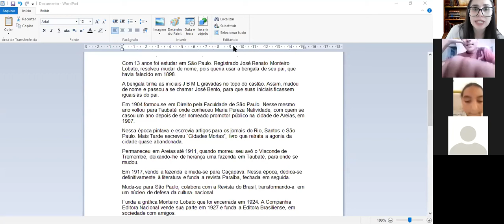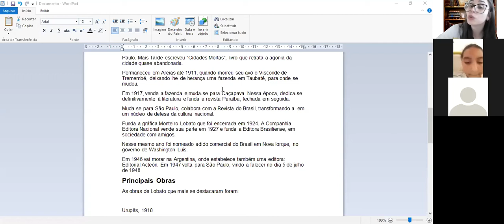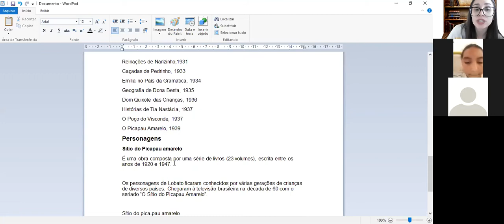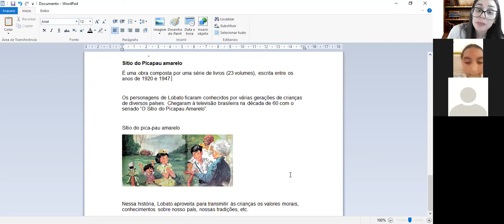6ºA 23.11 Prod. Textual